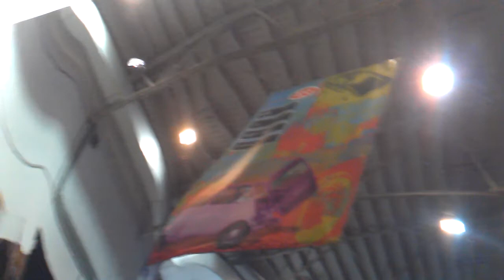Essen 2012 190SL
The best paint work I saw at Essen. Stunning.